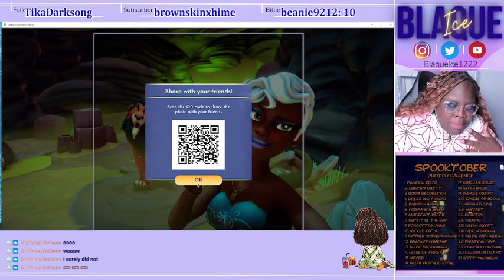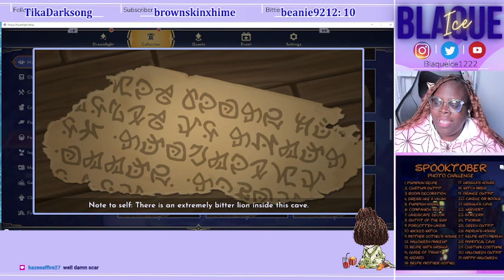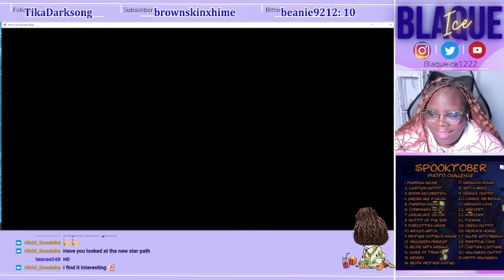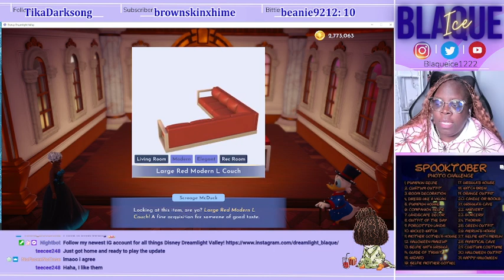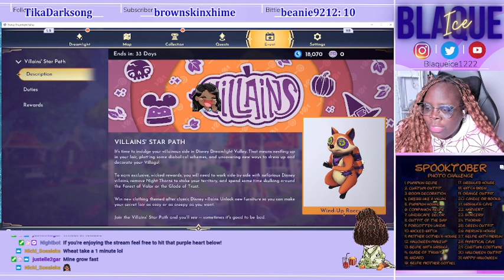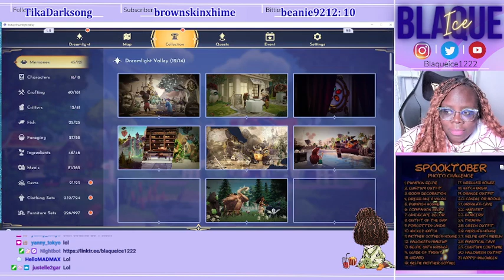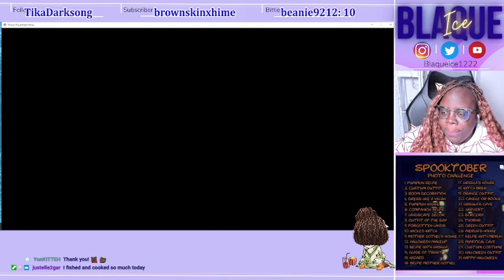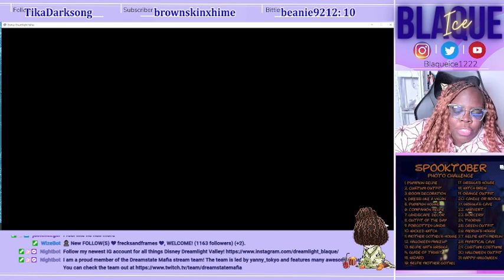Day 27: Living in the Valley. Say hello to my little friend! Scar! Pt 1